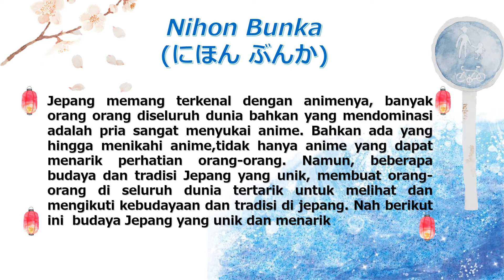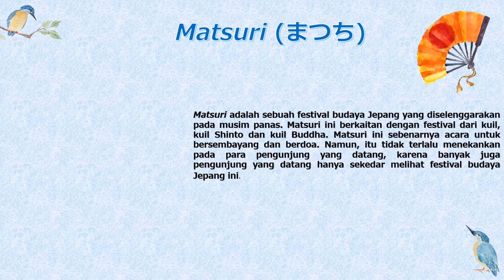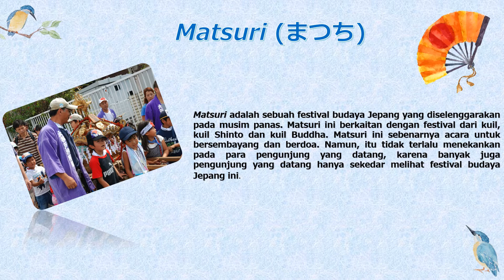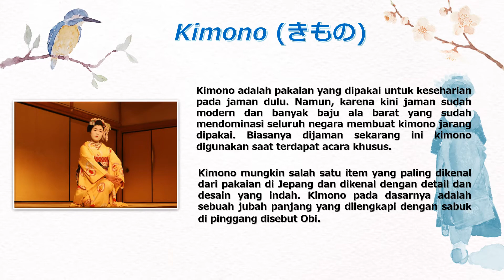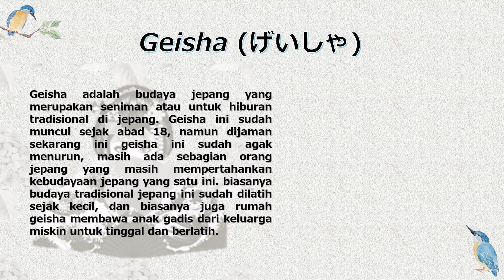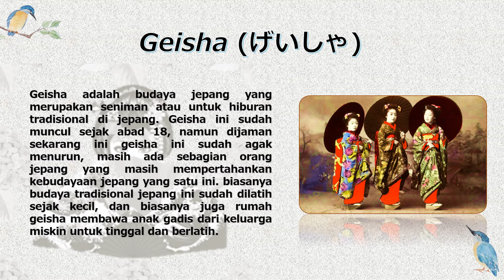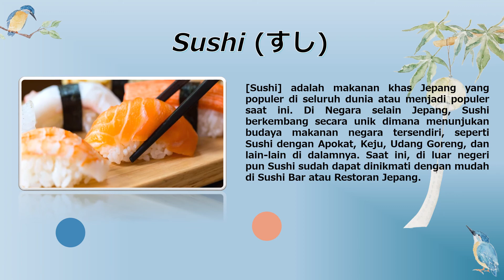Mengenal Budaya Jepang (Nihon Bunka)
Hai Minasan.
Selamat datang di Mata Pelajaran Bahasa Jepang..
Pada kesempatan ini saya akan memberikan materi tentang Budaya Jepang